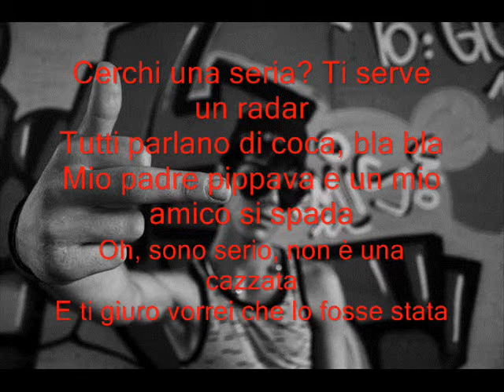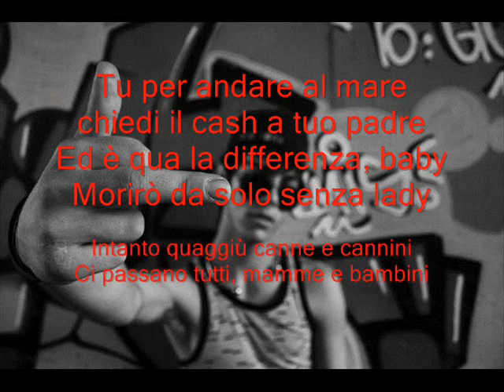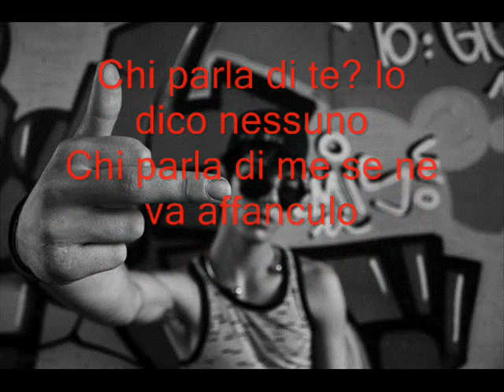Emis Killa Vaffanculo Testo